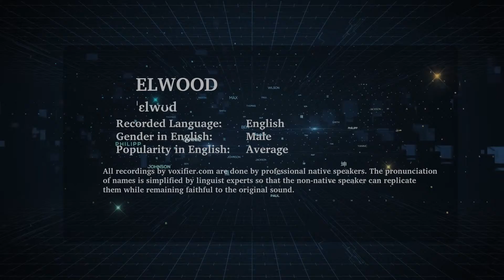English Pronunciation of Elwood - Voxifier.com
This is the English pronunciation, gender, and phonetics recording of the name Elwood. The same name may exist in other languages with different pronunciations.